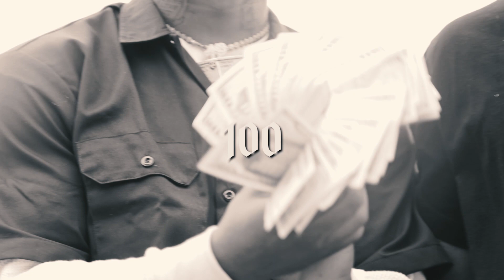Al Reloaded - 100 (Official Video) | shot by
Shot | Edited by : StayChiefy